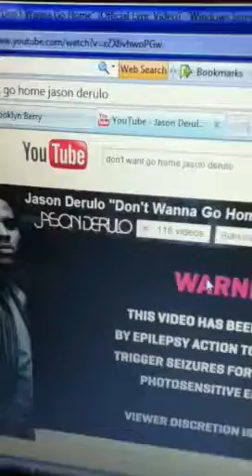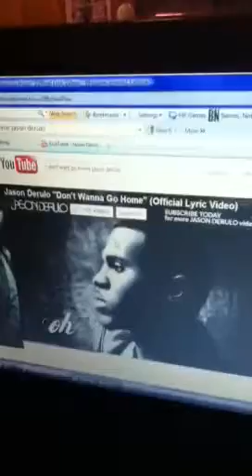Megan likes to sing randomly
Ok so this is some video of Megan (horsejumper9191) singing in an Indian accent to don't wanna go home by Jason derulo. She has an amazing Indian accent haha